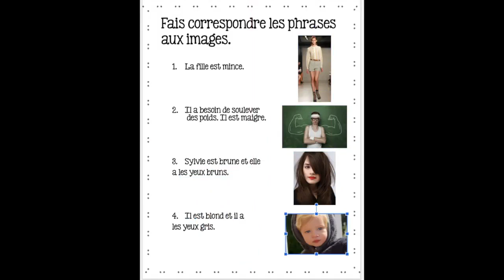Les adjectifs Google Drive Activities Preview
Super-fun activities to help students learn how to describe people. French Descriptive Adjectives Google Drive Activities get students engaged as they move pictures, matching them to descriptions and write descriptions of the people in the photos using les adjectifs.

Students learn how to describe people. French Descriptive Adjectives Google Drive Activities get students engaged as they move pictures, matching them to descriptions and write descriptions of the people in the photos using les adjectifs. The activities guide students to proper use of the adjectives as they progress from recognition to student production. Great for in class or distance learning!

This product includes the following resources:

~11-slide Google Drive Activity, French Adjectives: Students begin by moving the images to the corresponding descriptions, then describe the people in the photos using complete sentences. Students practice how to describe people.

~PowerPoint instructions for the teacher

~PowerPoint answers to Google Drive Activity

~Student Handout of "Les adjectifs," with 67 adjectives in French and English, related vocabulary, explanation of masculine and feminine forms, including the conversion of F to VE, R to ÈRE, "Les consonnes doubles," EUX to EUSE, les adjectifs irréguliers, les adjectifs après le nom, les adjectifs avant le nom, les exceptions, les cheveux et les yeux (J'ai les cheveux bruns.  J'ai les yeux bleus.)

~URL for a Quizlet game for adjective practice